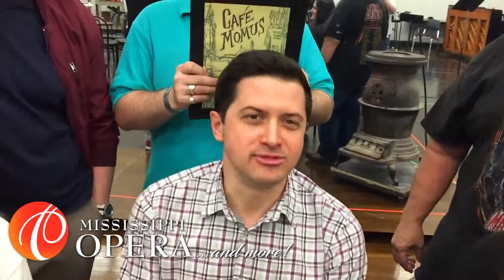Rehearsal Sneak Peek • La Bohème • MS Opera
Out talented cast has been working on bring you a magnificent performance to the Thalia Mara Stage on April 27th.
Do you have your tickets yet?
Thanks to the cast, directors, and stage managers for letting us get a sneak peek behind the scenes:
Ashley Bell, Michael Boley, Michelle Lange, Travis Sherwood, Stefanos Koroneos, Alex Adams-Leytes, Maggie Saunders, JJ Hudson, Jay Dean, Tippy Garner, Chuck Runyan, Corey Trahan, & the crew at the Arts Center of Mississippi for the rehearsal space.